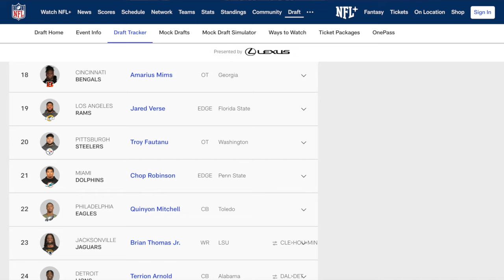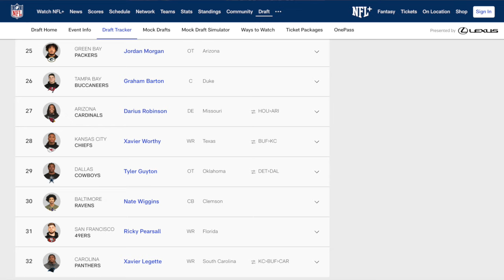BREAKING NEWS: Iowa DB Cooper DeJean SNUBBED in First Round of NFL Draft | IT WASN'T A FAIR CATCH